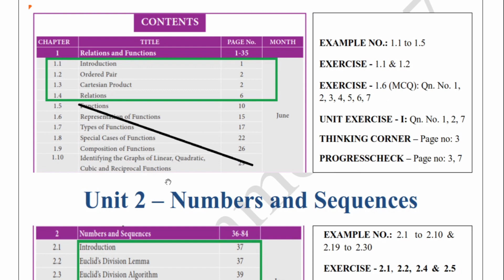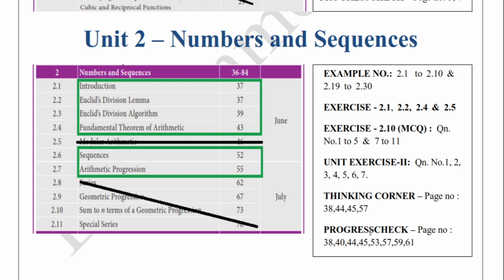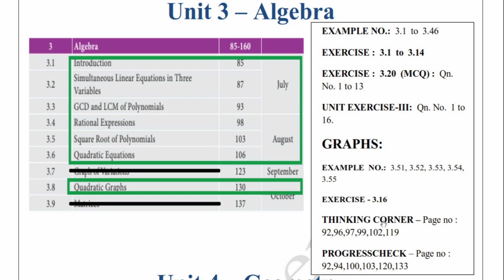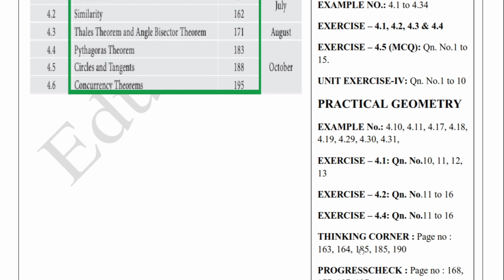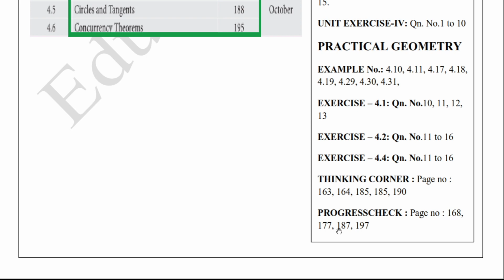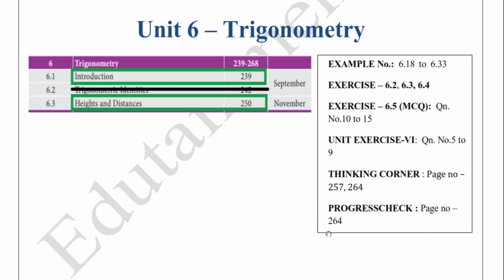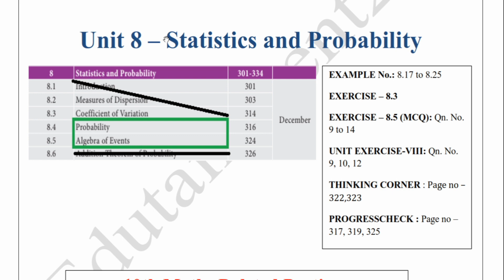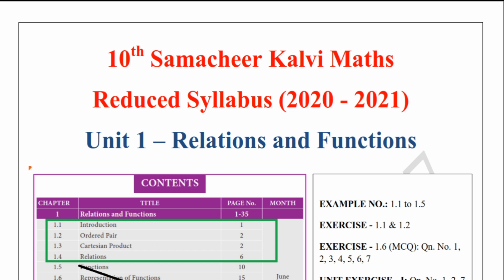Tamilnadu Samacheer 10th Std Maths Bookback questions for Reduced syllabus(2021-2022)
Hi students,
This video is about reduced portion for 10th Std Maths Samacheer syllabus for Academic year 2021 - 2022. Since there is no changes in reducedportion you can follow this video...
reducedsyllabus2021-22